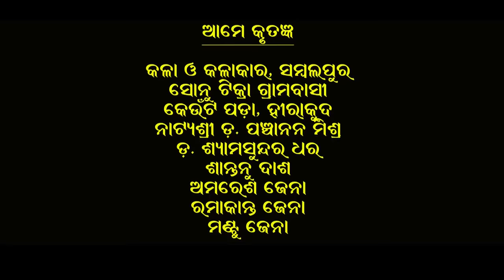Sahamate Maa Samalei - Part 5 // Sambalpuri Film // Bindu, Jogesh Jojo, Manini // PP Production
Acting- Bindu,Benu, Jogesh Jojo, Manini Mahana, Biswa, Prathana, Sibani ,Biswajita, Monalisha, Anupama
Concept, Producer & Director- Panini Prajna
Story- Rajlaxmi Nayak
Singer- Lipika Bibhar
Camera- Kumar Samsan